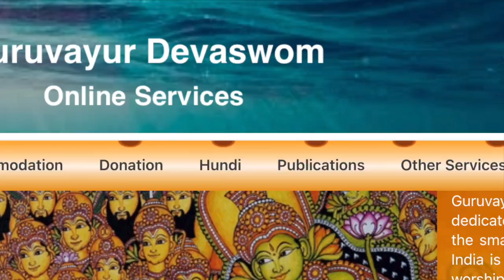Guruvayur - Famous Lord Krishna Temple | Dwarka of South | Kerala | Exploring India with Rishi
Welcome to Exploring India with Rishi! In this video, we take you on a spiritual journey to the famous Guruvayur Temple in Kerala, also known as the Dwarka of the South. This sacred temple, dedicated to Lord Krishna, is one of the most important pilgrimage sites in India. Join us as we explore its rich history, architectural beauty, and the vibrant rituals that make Guruvayur a unique destination for devotees and tourists alike.

Guruvayur Temple is situated in the Kerala state of India. Its an ancient and famous Krishna temple established about 5000 years ago. The nearest main line rail head is Thrissur Railway station which is 30 Kilometers from Guruvayur. Temple opens at 3 AM in the morning. Various Sewas can be performed in the temple and booking for the same can be done at Temple's website. Have a darshans of this pious temple.

Guruvayur - Famous lord Krishna Temple | in Hindi | Dwarka of South | Kerala

Timestamps:
00:00 - Introduction to Guruvayur Temple
02:00 - Historical Significance
04:30 - Architectural Marvels
06:45 - The Idol of Guruvayurappan
08:15 - Daily Rituals and Festivals
11:00 - Pilgrimage Experience
13:30 - Nearby Attractions
15:00 - Travel Tips and Best Time to Visit
16:30 - Conclusion